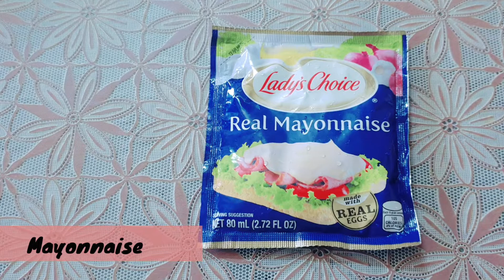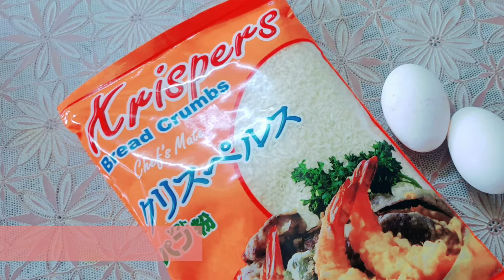YUMMY! LEVEL UP YOUR TUNA PIE! It's not just tuna | IT'S TUNA & MUSHROOM PIE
My 6th video is up! What to do again during Enhanced Community Quarantine? COOK! Cook delicious foods!

Made tuna pie and turn it to more flavorful dish! Added shrooms to make it more delicious! YUMMY!

Challenging you to try it too! What challenge can I do? Will give you a shout out!